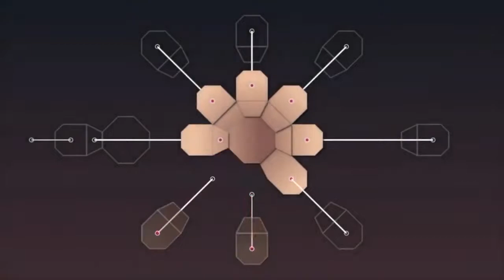Zenge - Game Trailer - Nintendo Switch | AX34